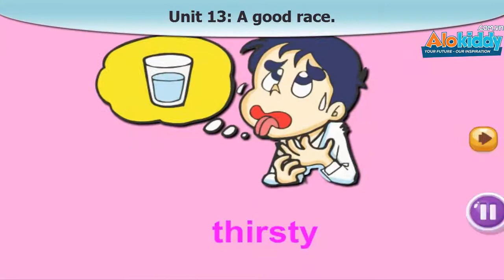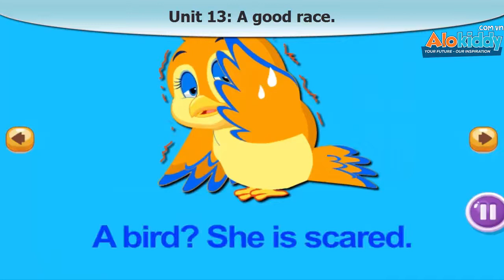[Alokiddy] Từ vựng tiếng Anh lớp 3 | Unit 13 A good race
Từ vựng tiếng Anh cho học sinh lớp 3 bài 13 - A good race - Chủ đề về một cuộc đua. Những từ vựng tiếng Anh lớp 3 Unit 13 giúp trẻ 8 tuổi trang bị từng vựng cơ bản

Để thực hành, ôn tập từ vựng và làm bài tập bạn hãy lick vào link sau:
Đăng ký tài khoản và học miễn phí nhé.
🎁 ĐẶC BIỆT: Alokiddy dành tặng bố mẹ ưu đãi

Địa chỉ: 42 Hàm Nghi, Cầu Diễn, Nam Từ Liêm, Hà Nội